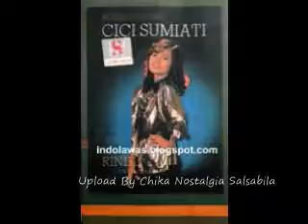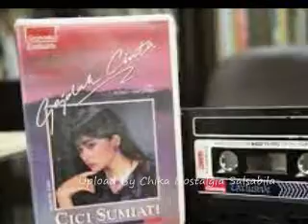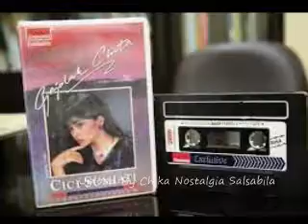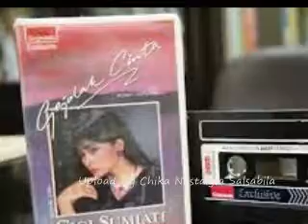Cici Sumiati Hanya Kau